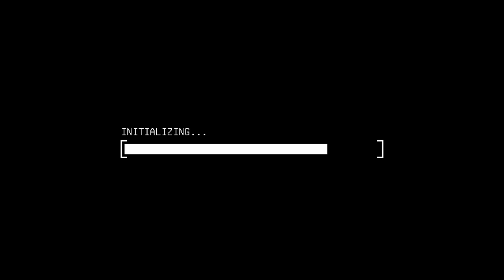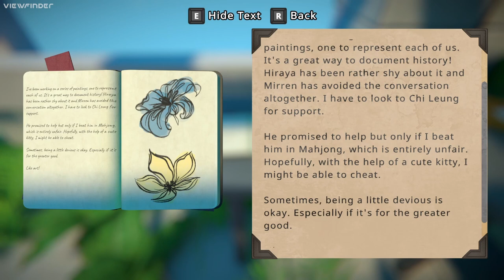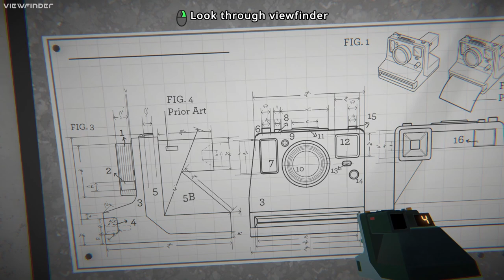Creative Thinking First-Person Puzzler - Let's Try - View Finder